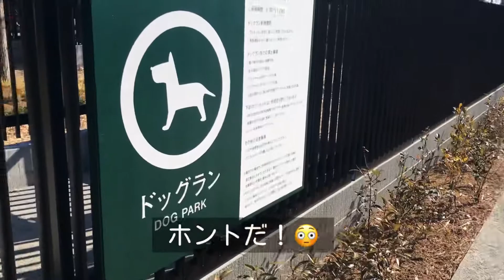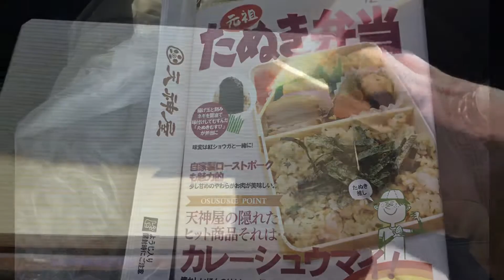ミケ散歩 道の駅 門出(かどで)大井川 ドッグラン有り SL駅有り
昨年11月に出来たばかりの道の駅

久しぶりに夫婦＋ミケでお出かけしました。

嫁さんは仕事以外の外出をずーっと控えていて・・

東京の娘たちもかれこれ一年帰省禁止・・

なので、お出かけは久しぶりかな。

地元野菜の補充と、少しだけ外の空気を吸って・・

私はミケとキャンプとかGOTOで山中湖も行ったけど

嫁さんの職場の人達はGOTOどころか外食すら我慢して

私が言うのもなんですが

不公平感が凄い！

愚痴ってしまった💦